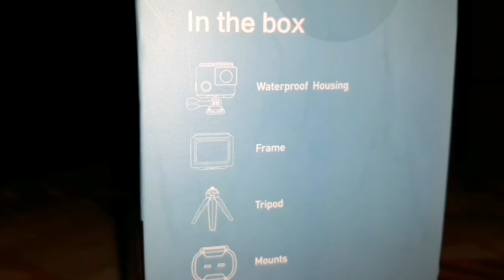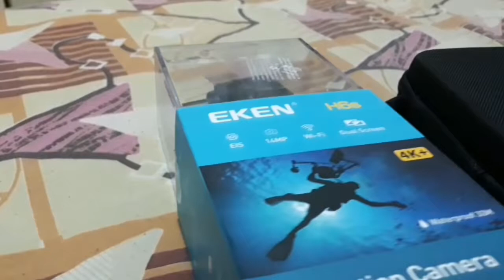Camera action eken h6s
Beli secondhand seharga RM230 complete item
Dan masih sangat bagus